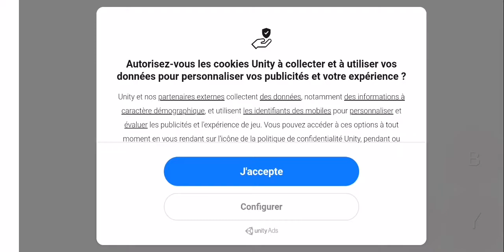Je désinstalle ce jeu ! (super Crashing bird Final 😂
Je désinstalle ce jeu car c'est une copie de Crash Bandicoot 1 mais en largement moins bien. 😂 Les développeurs aurait pu faire des efforts pour le gameplay, pour les musiques, pour les niveaux car si c'est les mêmes niveaux que Crash 1 je trouve ça con de faire le jeu... Après c'est juste mon avis il y en a qui peuvent aimer. Mais si quelqu'un aime ce jeu et qu'il n'a jamais jouer à Crash Bandicoot 1 je te conseille de prendre un émulateur et de télécharger (Crash Bandicoot 1 2 et 3) ^^